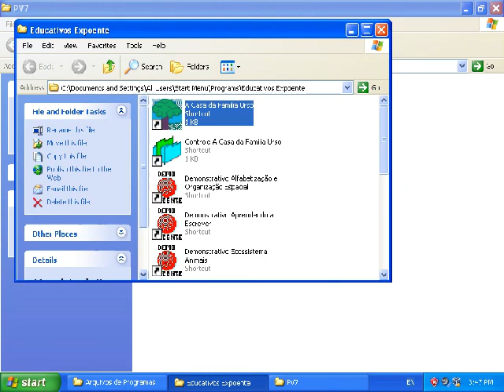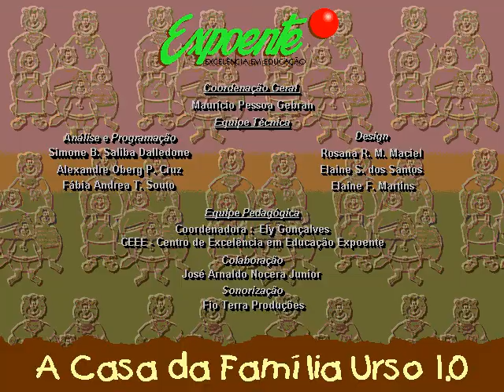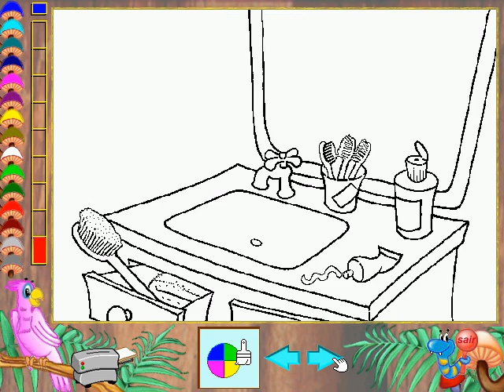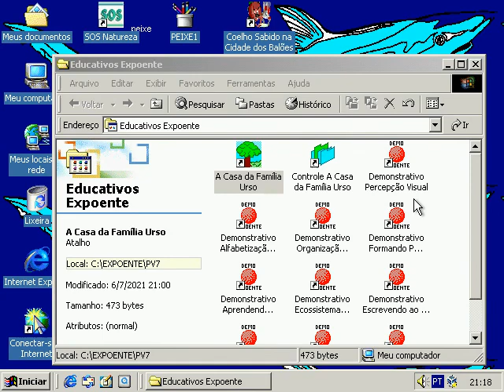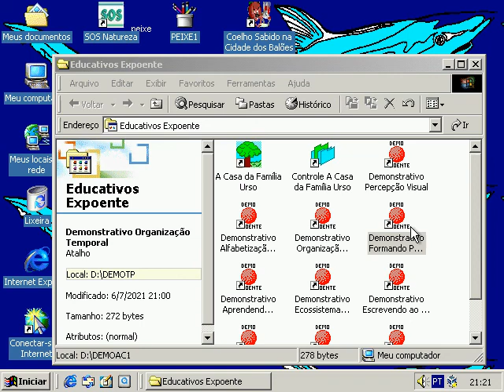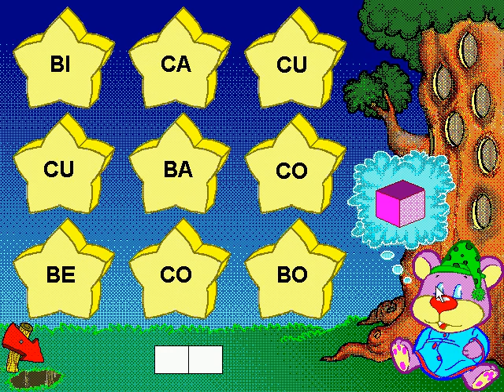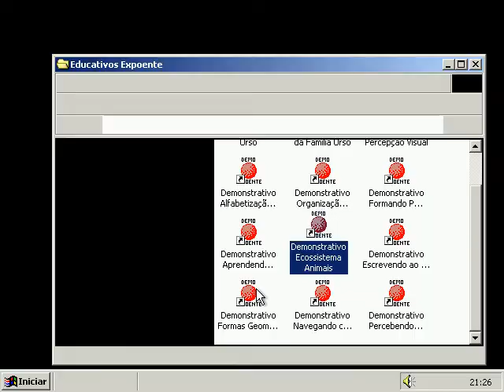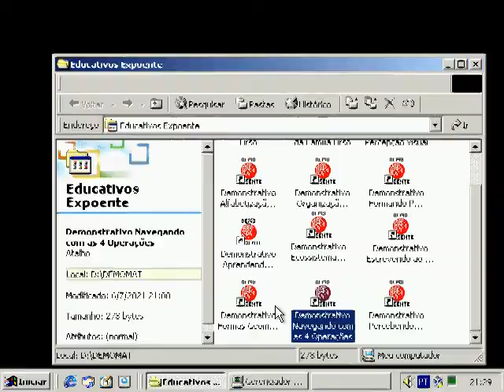A Casa da Família Urso (1996) - CD-ROM PT-BR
a fantástica fábrica de jogos genéricos

Título: A Casa da Família Urso - Série Percepção Visual (1996)
Desenvolvimento: Expoente

00:00 - A Casa da Família Urso
25:17 - Demonstrações de outros jogos da Expoente

se gostou por favor deixe um comentário! sinta-se livre pra fazer algum pedido de CD-ROM antigo que iremos ver se temos ele na nossa coleção! caso queira baixar os jogos, leia a descrição do canal!!! abraços!